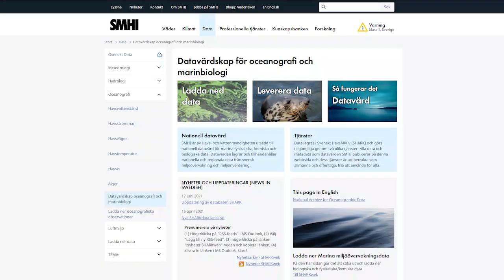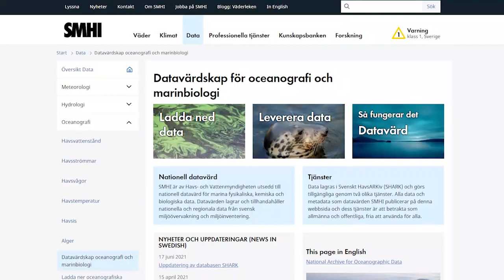Välkommen ombord! Så övervakar SMHI miljön i Sveriges hav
SMHI undersöker havsmiljön. Varje månad gör SMHI en veckolång expedition med R/V Svea, i Östersjön eller Västerhavet, som en del av övervakningen av Sveriges havsmiljö. Proverna ger oss svar på hur havet mår. Följ med på SMHIs havsmiljöövervakning med forskningsfartyget Svea.